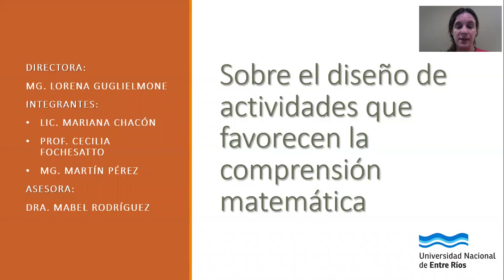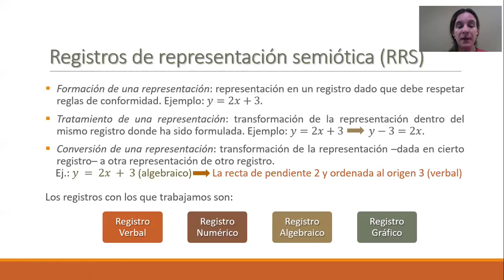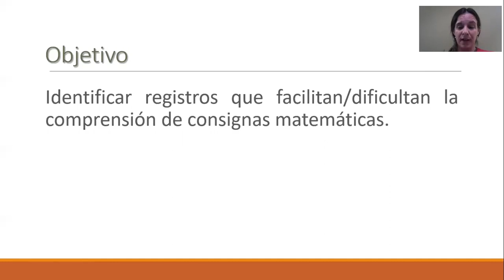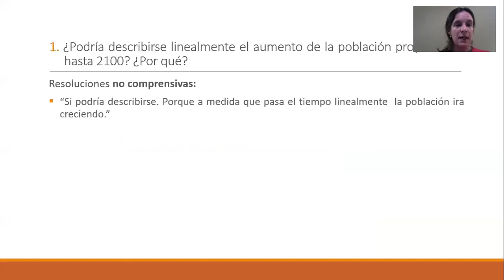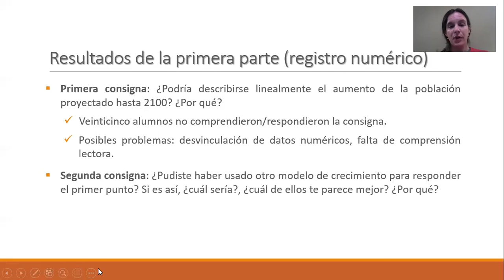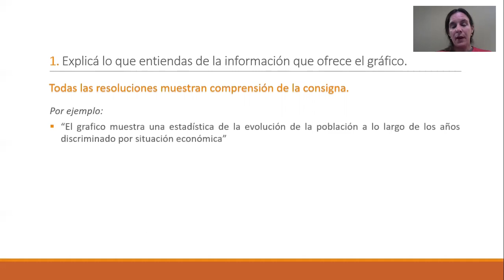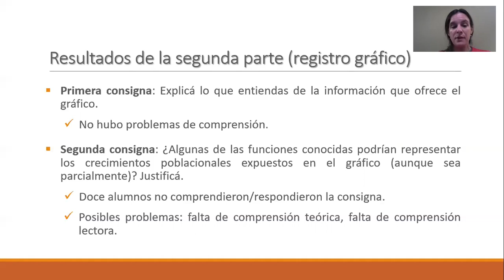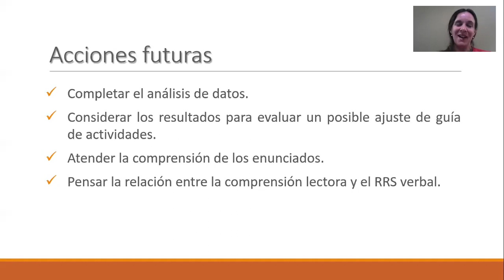Sobre el diseño de actividades que favorecen la comprensión matemática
Mgter. Lorena Guglielmone en el marco de las II Jornadas de divulgación de Líneas de Investigación en Disciplinas
Tecnológicas